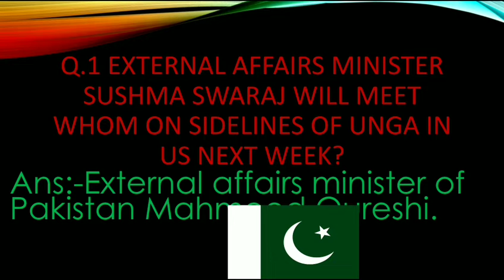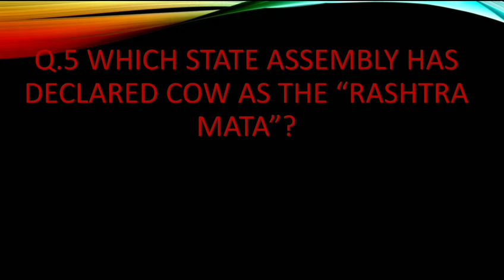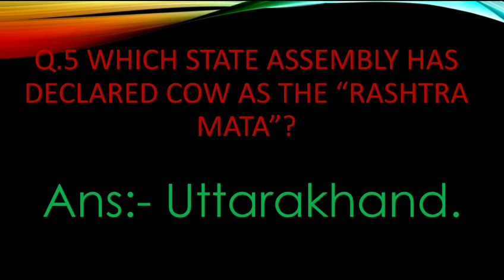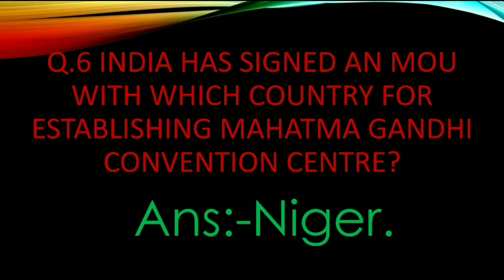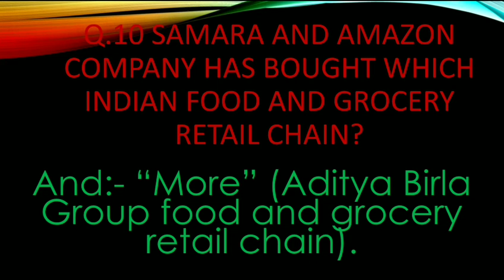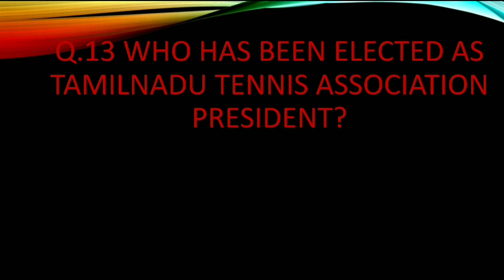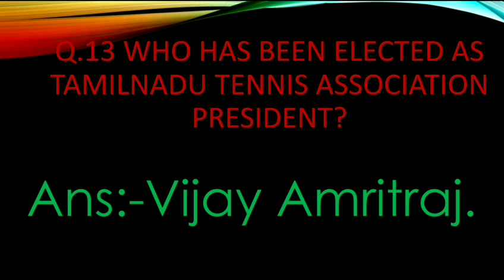CURRENT AFFAIRS OF 21ST SEPTEMBER,2018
WATCH DAILY CURRENT AFFAIRS ON OUR YOU TUBE CHANNEL
SINGLE AND UNIQUE PLATFORM